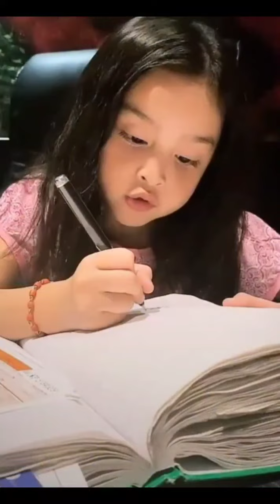Top 10 Most Adorable Celebrity Babies